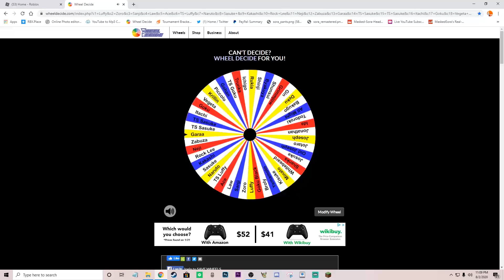ABA Yamamoto Montage | ROBLOX Anime Battle Arena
Hey guys! Welcome back! Today's video is a ABA Yamamoto Montage. I love Yamamoto personally because he is just so easy to combo with.